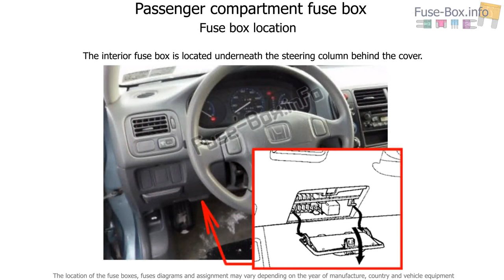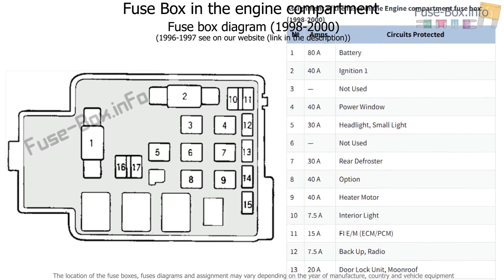Fuse box location and diagrams: Honda Civic (1996-2000)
Fuse box diagram (location and assignment of electrical fuses) for Honda Civic (1996, 1997, 1998, 1999, 2000).